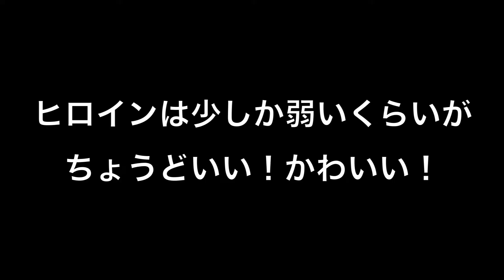【FF10】あー。握手会によくいるわこいつ笑 FF10初プレイ実況#20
昔アイドルを好きだった頃に、よく一緒にライブに行く友達が一足先に社会人でした。
僕はまだ学生で、土日に仕事だ〜っていうその友達に、休んじゃえよ笑ってバイト感覚で言ってましたが、社会人になってみて休むことの難しさを特に学びました笑笑

うーん。別に今日する話でもなかったな笑